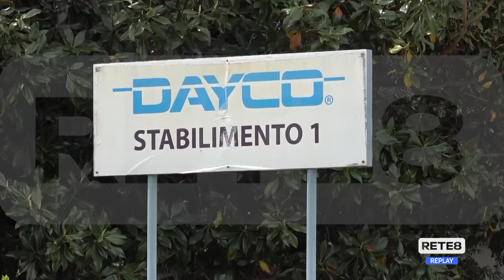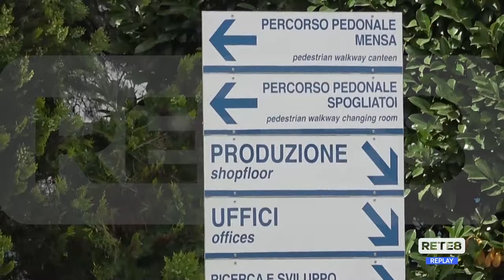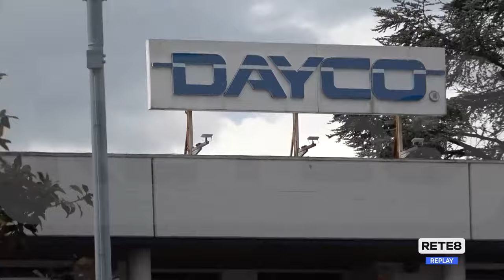Lavoro - Dayco: rischio delocalizzazione della produzione